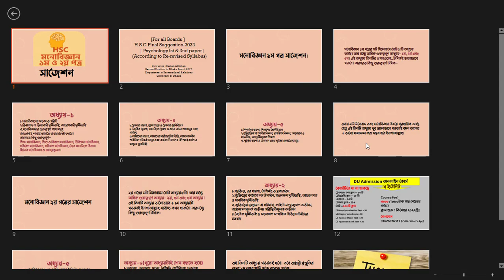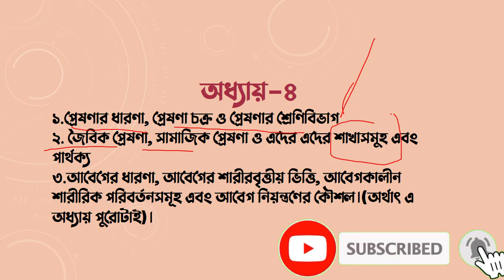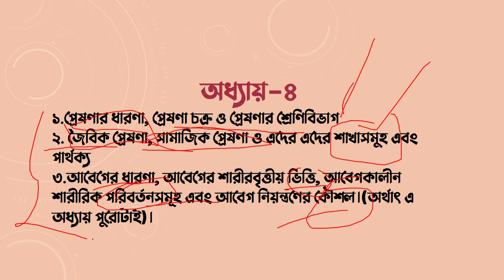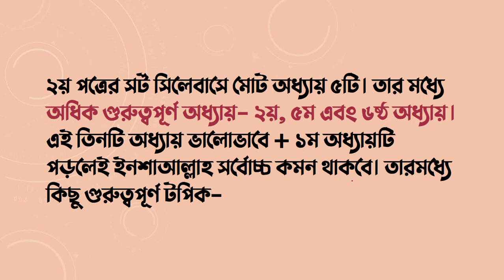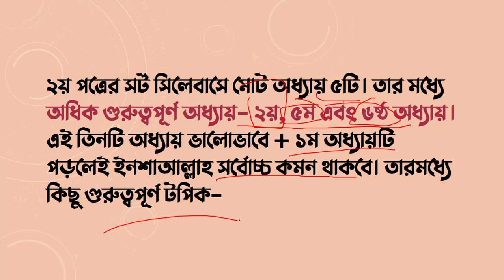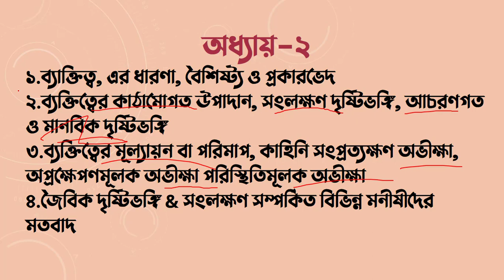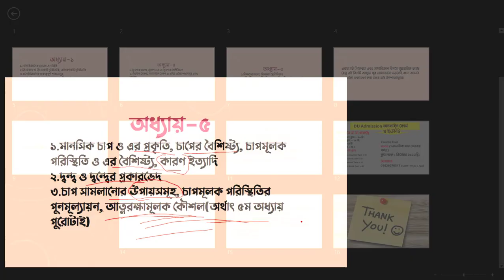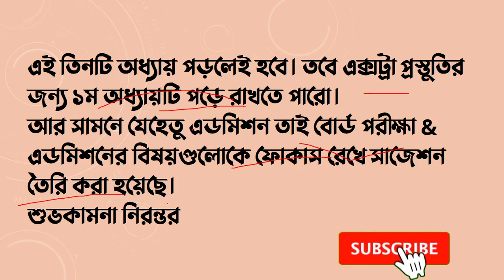HSC 2022 Psychology suggestion|| এইচএসসি ২০২২ মনোবিজ্ঞান সাজেশন